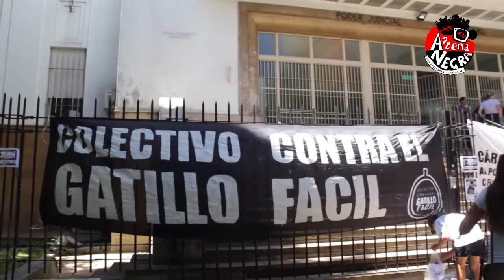ANTV Entrevista a Claudia mamá de Mauricio Andrade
LA PLATA | "El terror que viví nunca lo había vivido" testimonio de Claudia, madre de uno de los pibes platenses asesinado por la policía

El jueves pasado comenzó el juicio al policía Cristian Daniel Duarte por el asesinato de Mauricio Andrade e Ismael Perusatto. Hablamos con Claudia la madre de Mauricio uno de los jóvenes asesinados quien nos contó como era él y como se sintió al sentarse frente al Tribunal.